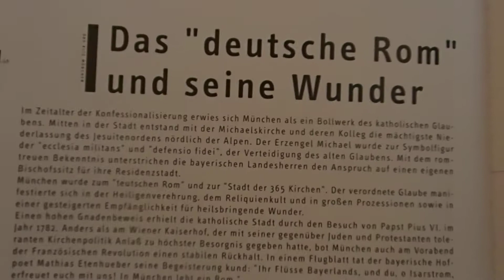11.07.1933 Nowy Jork ,NIEMCY MUSZA ZGINAC, Monachium z 365 Kosciołami-Regentka Bawarii Sobieska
NIEMCY MUSZA ZGINAC
Monachium Niemiecki Rzym z 365 Kosciołami -stolica Bawarii gdzie od 17 sierpnia 1704 regentką była Teresa Kunegunda Sobieska urodzona 4 marca 1676 na Wawelu -potrzebuje ponownie pomocy i wstawiennictwa Karmelitanki Marii Anny Linmayr  urodzonej 24 wrzesnia 1657 r w sercu Katolickiego Monachium  gdzie 10 marca 1608 r urodziła się Klara Wittelsbach  -Karmelitanka w Krakowie wysłana z Siostrą Mariannę Marchocką   w 1642 r  przez rodziców Króla Jana III Sobieskiego na fundację Karmelu do Lwowa